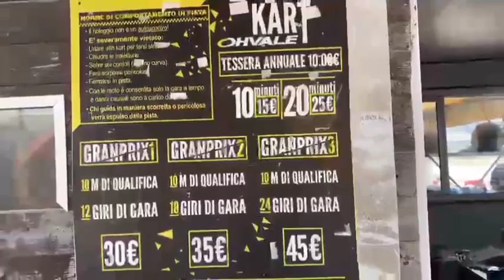GO -KART...ROME, ITALY....